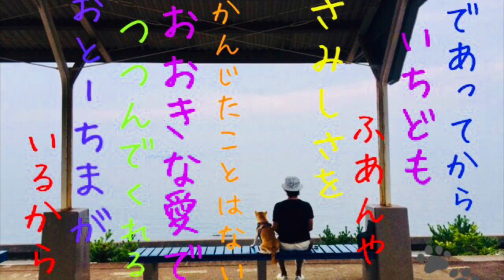おとーちまへ💌詩より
2020ねん6がつ21にち。
ちちのひ。

詩からおとーちまへ💐１１年間のかんしゃをこめて💌どうがをつくりました。

みてください🐕❤️